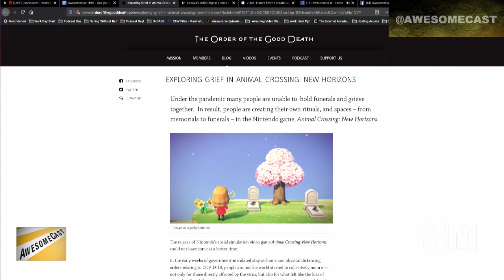Katie is sharing using Animal Crossing to mourn in the covid age